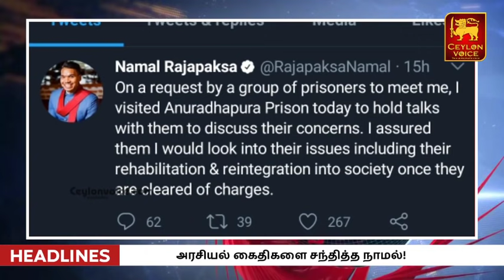இலங்கையின் காலைநேர முக்கிய செய்திகள்-17.09.2021|Today Switzerland Foreign|Shavendra Silva Says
Title:இலங்கையின் காலைநேர முக்கிய செய்திகள்-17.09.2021|Today Switzerland Foreign|Shavendra Silva Says